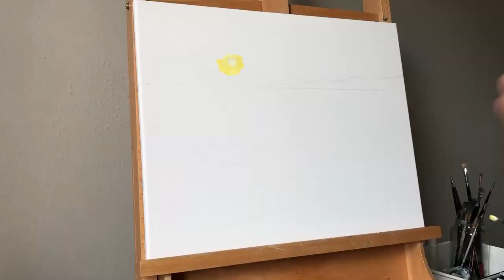Seascape Oil Painting Time Lapse of "Serenity" | Ocean Sunset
In this oil painting time-lapse I show the process behind this ocean sunset painting and talk about what inspired it.